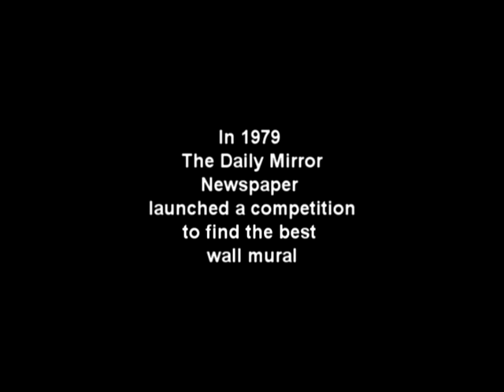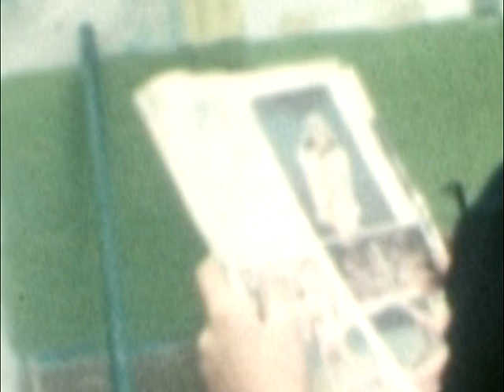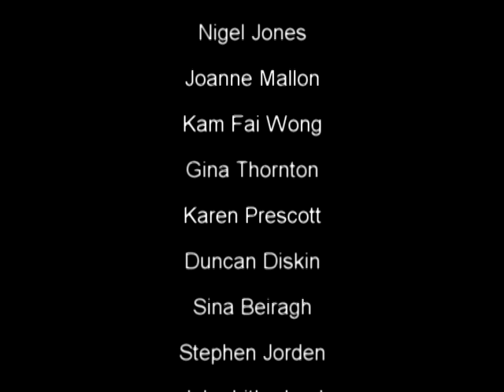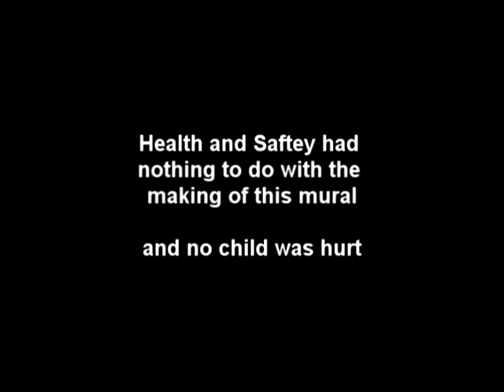Daily Mirror Wimbledon Wall Mural 1979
Daily Mirror Wimbledon Wall Mural 1979, painted by pupils of Fred Longworth High School, Tyldesley.

Winner of the £1000 prize in the Daily Mirror Mural Competition

Inspired by the Bjorn Borg v Roscoe Tanner Final 1979 and painted at Hope Park Tyldesley